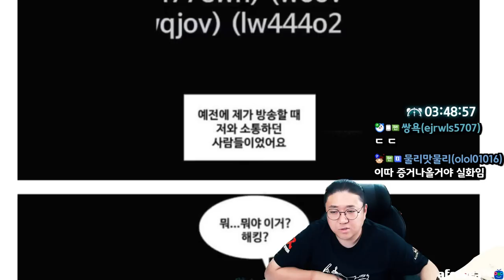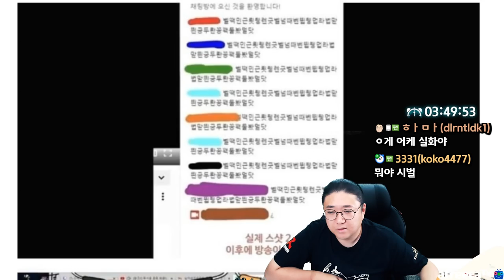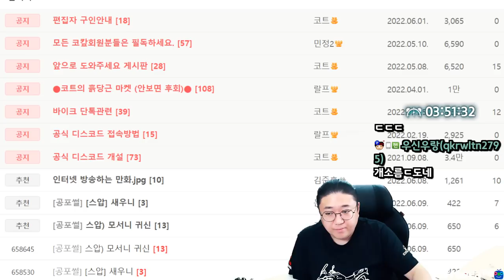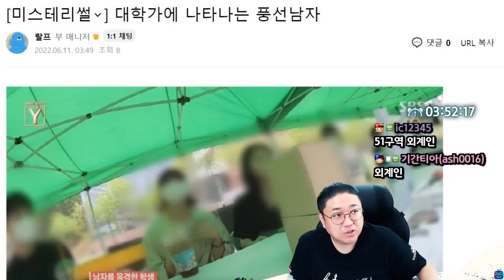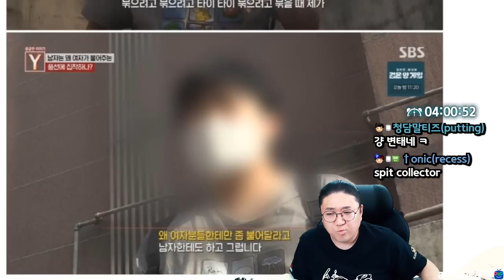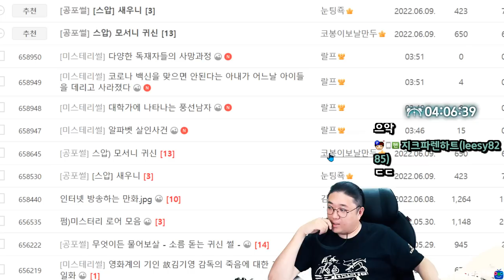여성들에게 풍선을 불어달라고 구걸을 하던 이상한 남자 (22.06.10-6)